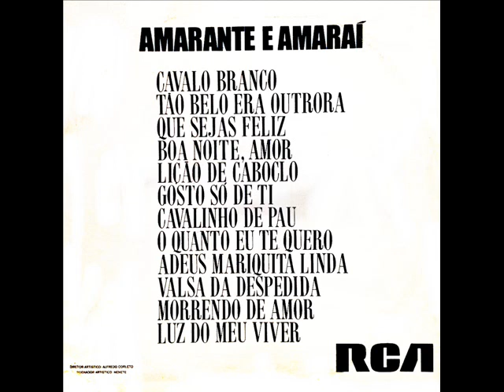Amarante & Amaraí - Que Sejas Feliz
Ano: 1971
Acesse: